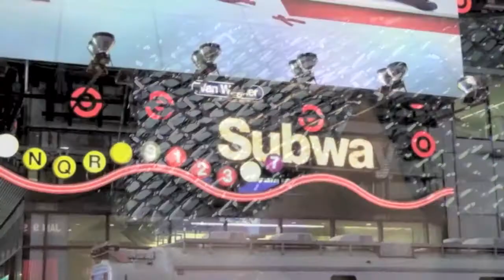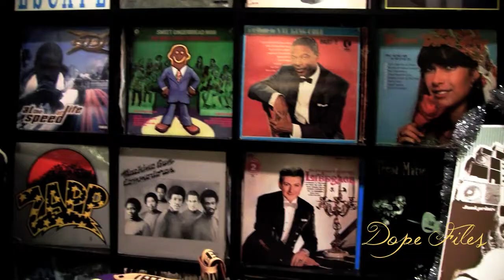Latasha Interviews Chanel Kennebrew of Junk Prints for DopeFiles.com!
Chanel Kennebrew is the spunky, quirky, fun, energetic, tiny artist behind the fashion of "Junk Prints". Naming her line after trash pieces that are then reinvented, she personally designs the graphics on the tees, re-creates old music records and cassettes into jewelry, and sews apparel! She's the highly intelligent artsy braniac located in Brooklyn, NY, who will teach you a thing or two about the art and history of this country, all with a charming smile on her face.

Check her out:
JunkPrints.com

Watch Latasha interview her for DopeFiles.com!